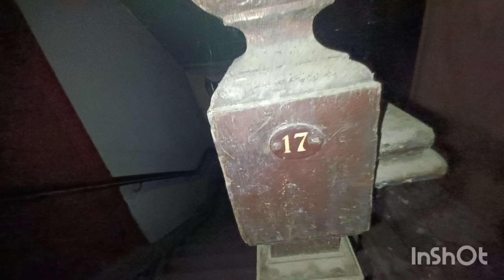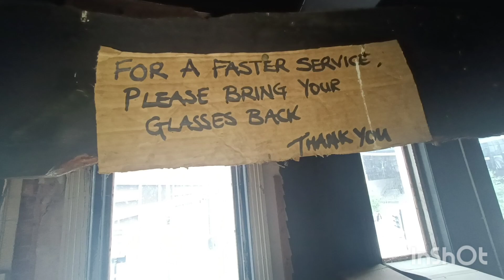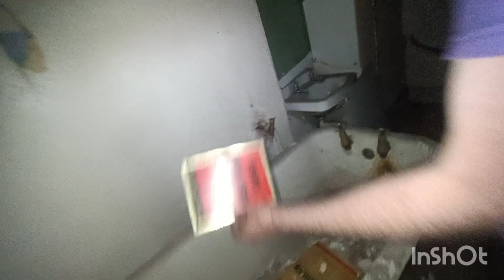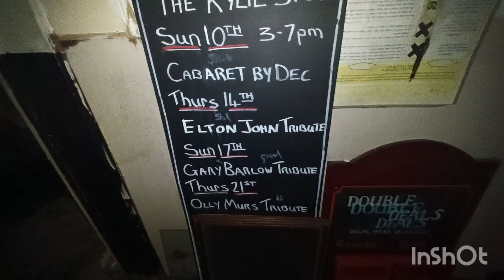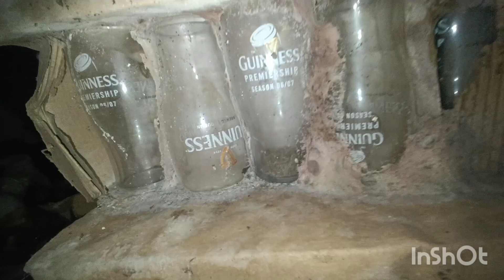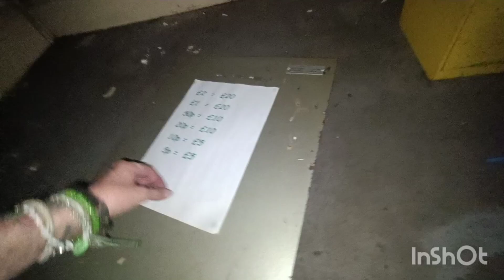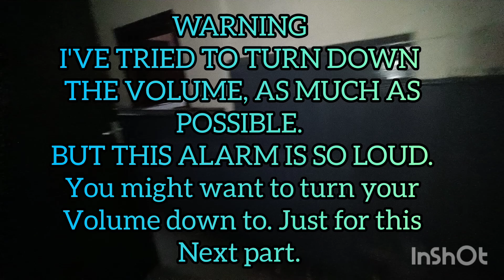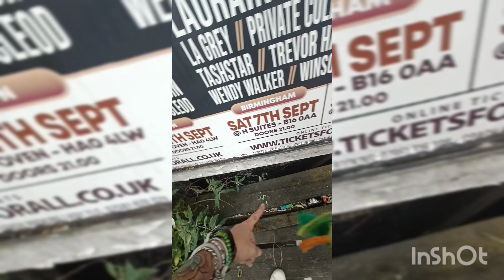The Crown Pub & Hotel @Liamsrandomadventure⚠️⚠️ loud alarm ⚠️⚠️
Huge pub, such a random find. Beautiful place